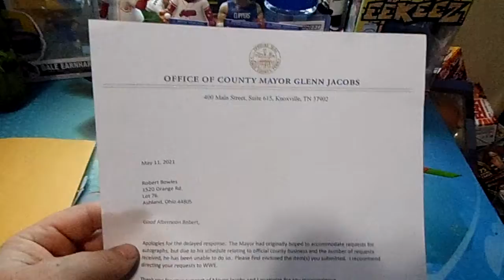Kane Rejection TTM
heres what i got in the mail From the Wrestler KANE